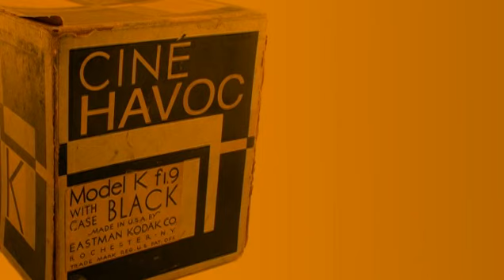Spyder Surf 25th Anniversary Festival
Highlights of Spyder Surfs 25th Anniversary Festival April 12th 2008 in Hermosa Beach, Ca. Performances by Muskett, Dreadstarr, Timmy Curran, The Darlings & Tomorrows Bad Seeds.

Havoctv